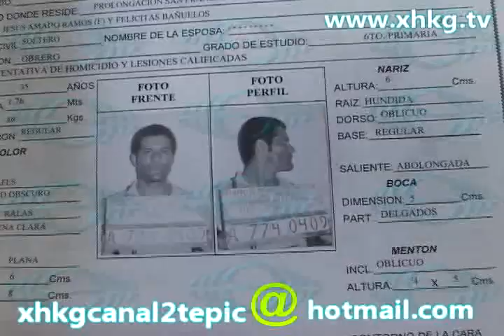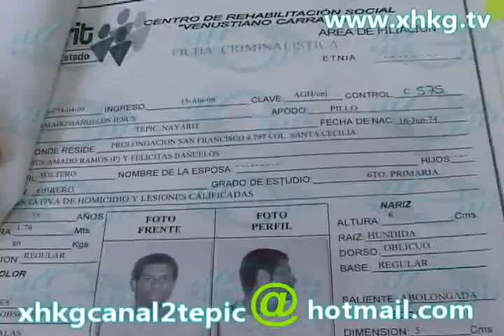XHKG tv Tepic Nayarit ( FUGA )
SE FUGA REO DE  EL PENAL DE TEPIC.